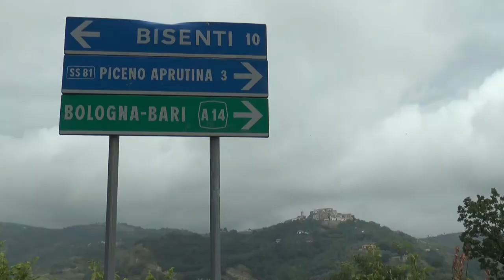Covid-19. Sotto controllo l'area Vestina, si teme focolaio a Bisenti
Diversi casi di positività al covid-19 si stanno riscontrando in questi giorni in area vestina e nella limitrofa Val Fino. I casi più numerosi a Collecorvino, dodici, mentre a Bisenti monitorati alcuni residenti invitati ad un matrimonio. Comunque per ora la situazione resta sotto controllo su tutto il territorio.